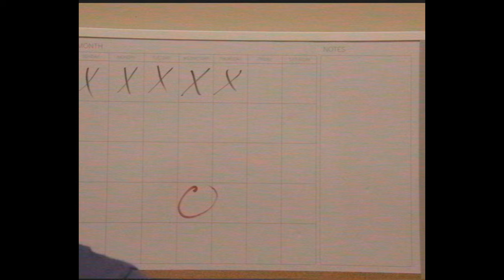Train With Legends | Younts Fitness Center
Tired of waiting in line? Believe ... and Achieve.

North Greenville University's Younts Fitness Center will be expanding gym hours based on a student survey response. And don't miss classes on the first and third Friday of each month!

Find out more about North Greenville University at explore.ngu.edu